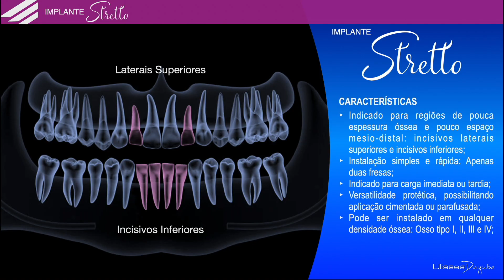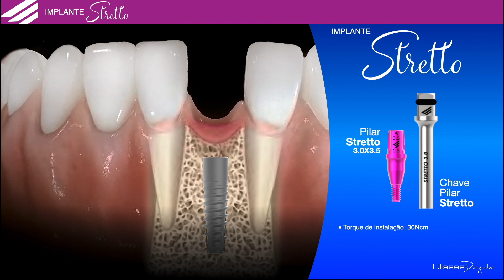Implante e componentes Linha Stretto 3.0 - Implacil De Bortoli - passo a passo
Implante STRETTO, ideal para as regiões de pouco espaço mésio-distal (incisivos inferiores e incisivos laterais superiores).🦷🔬

Características STRETTO:

✅ implante com 3 mm de diâmetro;

✅ indicado para carga imediata ou tardia;

✅ disponível em três opções de comprimento: 11.5, 13 e 15 mm;

✅ instalação fácil e prática;

✅ pode ser instalado em qualquer densidade óssea (osso tipo I, II, III e IV);

✅ componentes protéticos que permitem o trabalho no fluxo convencional e fluxo digital.